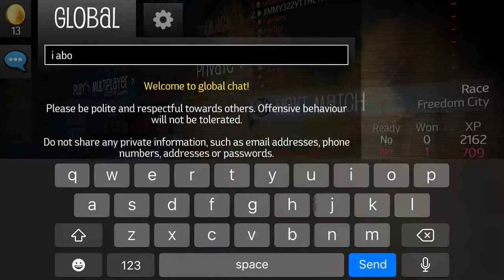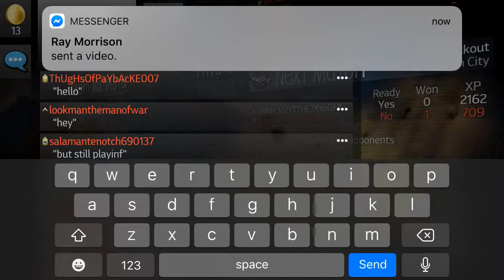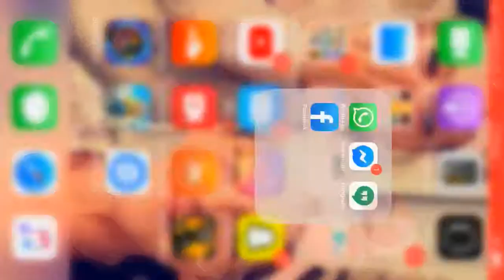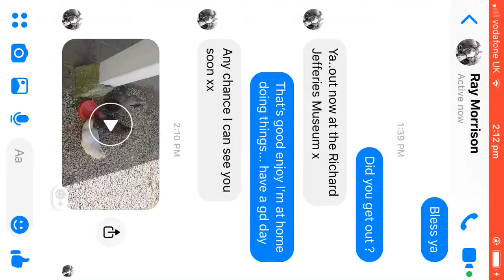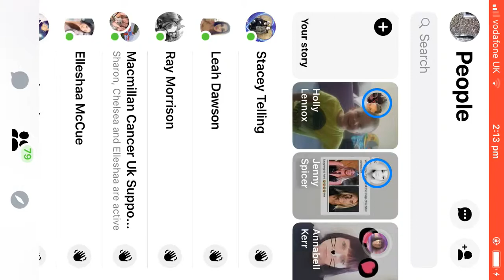Payback 2 Vapour fail win